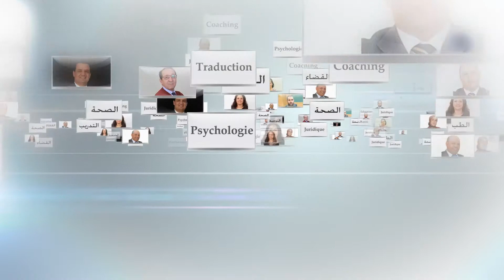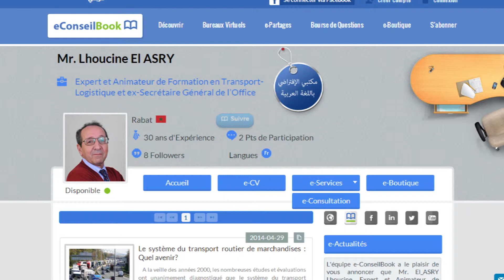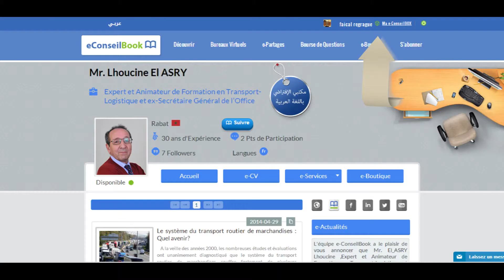Mr. Lhoucine EL ASRY : Contrat de transport de marchandises: Conditions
Mr. Lhoucine EL ASRY, Expert et Animateur de Formation en Transport-Logistique et ex-Secrétaire Général de l’Office National des Transports, présente les aspects d’un contrat de transport conclu entre les deux parties.